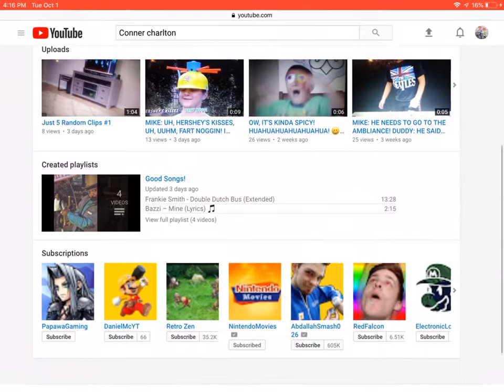Shoutout to Conner Charlton!